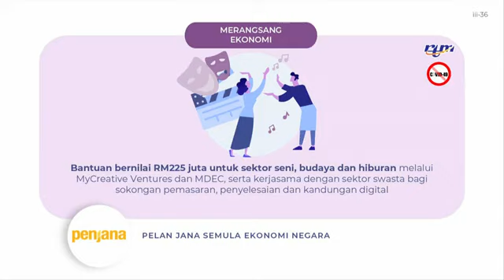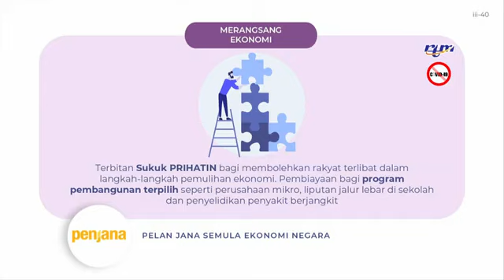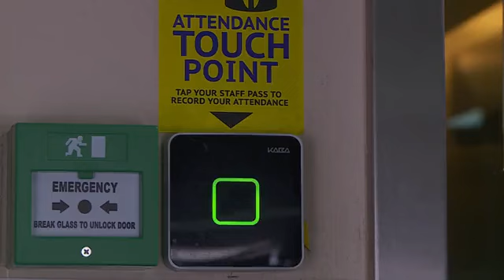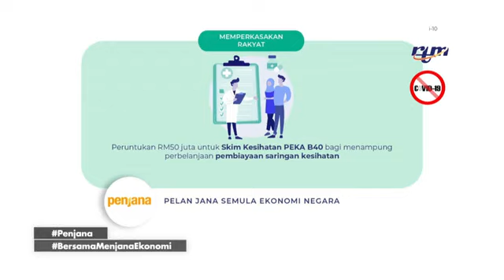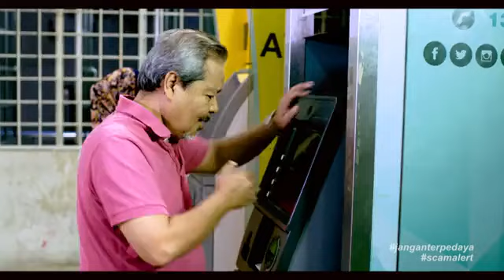BicaraNaratif dengan kupasan topik "PENJANA: Hala Tuju Agrikomoditi"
BicaraNaratif dengan kupasan topik "PENJANA: Hala Tuju Agrikomoditi" bersama Menteri Perusahaan Dan Komoditi, Dato' Dr. Mohd Khairuddin Aman Razali

[Isnin] 22 Jun 2020
9.00 malam